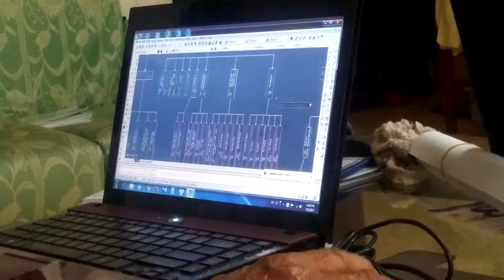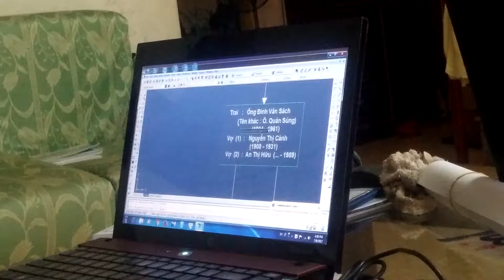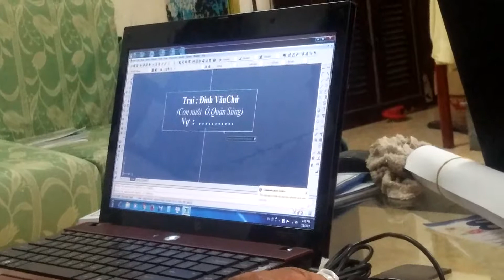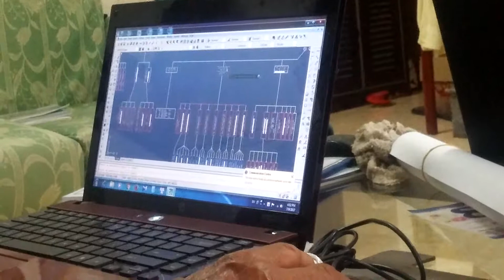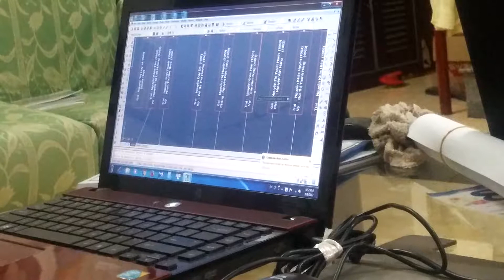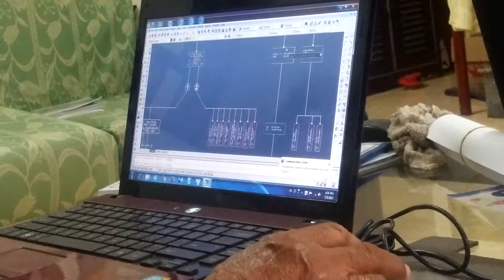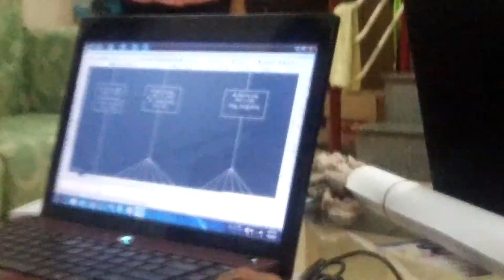Đàm thoại về Gia Phả họ Nguyễn Tuyển - ông Nguyễn Văn Đảng (Clip 3)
Ông Nguyễn Văn Đảng (áo trắng) và ông Nguyễn Tuyển Vinh đang trao đổi ý kiến về Gia Phả.